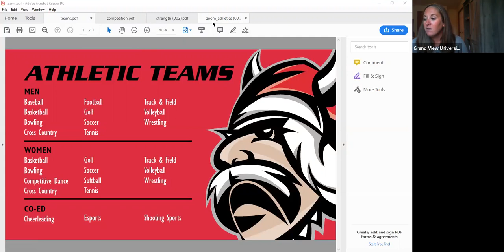Virtual Visit - Athletics at GV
The Admissions team hosts a virtual visit day to discuss Athletics at Grand View University.